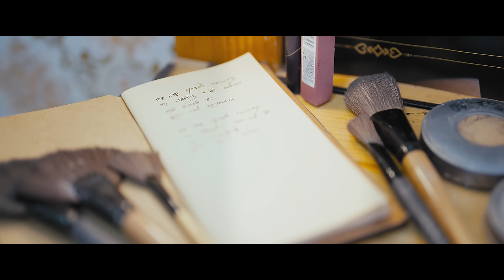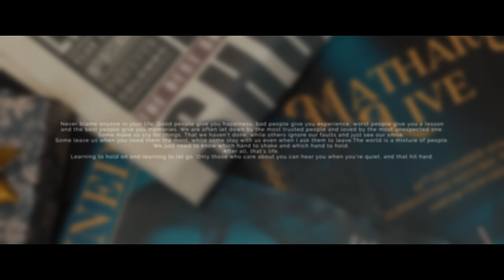Mathaka Soya (මතක සොයා) - Mahiru Senarathne x Prabhasha Weerasinghe | [Official Music Video]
Listen on Apple Music, Spotify, Deezer, etc. -

Artiste  -  Mahiru Senarathne
Melody - @Prabhashaweerasinghe
Music Composed, Arranged And Produced By Prabhasha Weerasinghe @ Intuned Music Studio
Lyrics - Prabhasha Weerasinghe
Vocal Recorded -  Zen Studios Colombo
Mixed And Mastered -  Prabhasha Weerasinghe @ Intuned Music Studio

Director - Leon
Producer - Prabhasha Weerasinghe
Dop - Leon
Editor - Nirmalee Walpola Colorist - Leon
1st Ad - Hasun M Ekanayake
1st Ac - Kavindu Dilshan (Apc Camera Rent)
Gaffer - Dulan Madushanka
Best Boy - Maduranga Mahesh - Pasindu Ekanayake -samantha
Hmua - Salon By Subhashini Kanchana
Still Photography - Dilshan Manhal
Art Works & Graphics- Thenuka Witharana @CreatorSince95

String Section
Bhasuru Vishvanath Jagodarachchi (Violin)  Anuradha Weerakkody (Violin)
Dhanushka Wijesooriya (Cello)
Dilina Hansaka (Violin)
Gayavi Nadeeshani (Violin)
Sasindree Fernando (Violin)
Sandeep Rodrigo (Violin)
Malitha Heshan (Double Bass)
Leon Peiris (Violin)
Supun Pankaja (Violin) Rashmi Perera (Cello)
Malith Wijethunga (Violin)

Lyrics -

හීනයක් නොවනා තැනක නුබ ආදරේ සගවා..
හේතුවක් නොවනා දිනක් මා හාද ඉකිබිඳලා
ගෙවුනු අතීතෙක නුබේ කතා...ඇසෙනවා මෙදා
නොහෙලූ වදන් ඔහේ ...පාවෙලා ගියා.

නම නැති භාවයක ආයාචනා
නුඹේනුවන් දිහා
මා වරනා රැයක හීනෙන් පවා
නුඹෙන් නෑ ආරාධනා
නම රැදෙනා ඉමක කොවුල් රැයක
මගේ සවන් නොයා
මා යනවා නුඹට අරැතක් මවා
නොඑන්න මතක සොයා

මතක පද අතුරා හිතක නුඹ ආදරෙන් මවනා
නුඹ ලියූ කවි ගී පොතක නොලියූනු කවියයි මා
ගෙවුනු අතීතෙක නුඹේ සිනා ඇසෙනවා කියා
නොහෙලූ වදන් මගේ ...මාරුතේ තියා...

ඔබේ නුවන් දිහා
නුඹෙන් නෑ ආරාධනා
මගේ සවන් නොයා
නොඑන්න මතක සොයා

Special Thanks

Manjula Weerasinghe
Sachin Warasooriya
Thenuka Witharana
Shasha Mahanama
Nipuni Herath
Sahan Ransika
Manendra Kulathilaka (Camera Rent, Maharagama)
Salon Upeksha(Bandaragama)

2023 A Filmattic Production
2023 MREC Entertainment Pvt. Ltd.